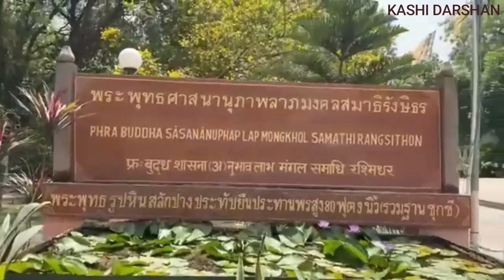Varanasi visit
We'll be back every Thursday with highlights from a new city, till then thanks to all of you.

Sakhi.Bharat Channel gives priority to entertainment. The channel believes that the presence of entertainment in life removes the apathy of life. Therefore, all the shorts and videos displayed on this channel are for entertainment only. If our entertaining videos and shorts hurt anyone's sentiments, then this channel apologizes to them. Thank You